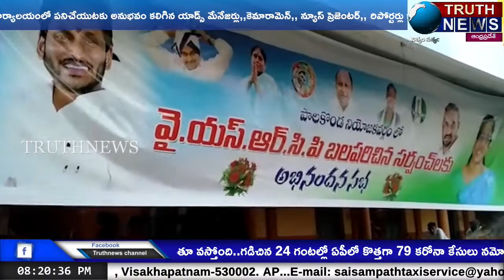పాలకొండ నియోజకవర్గంలో YCP నుంచి గెలిచిన సర్పంచ్ లకు స్థానిక నవోదయ స్కూల్లో అభినందన సభ...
@truthnewstelugu Congratulations to the winning sarpanches from YCP in Palakonda constituency at the local Navodaya School ...